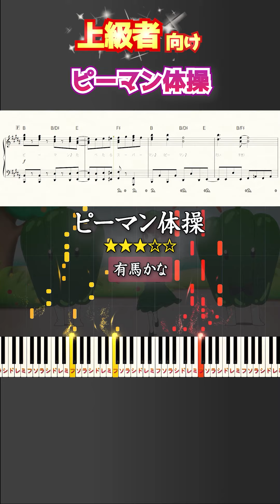ピーマン体操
【楽譜】ピーマン体操/アニメ『【推しの子】』劇中歌（ピアノソロ中級）